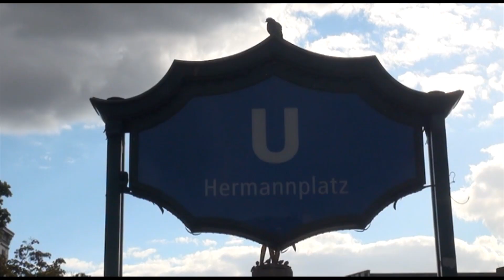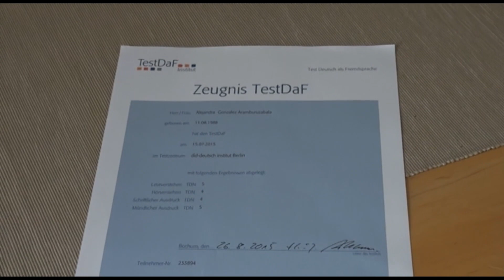Alejandra González Aramburuzabala: futura profesora en Alemania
(El material técnico está cedido por la delegación EFE-Berlín, donde realicé mis prácticas del II Máster Periodismo Internacional Agencia EFE-UNED. El reportaje es el TFM del citado Post Estudio)

Alejandra González Aramburuzabala es una joven barcelonesa de 27 años que emigró a Berlín en 2013.

Al contrario que muchos, para ella el por qué no es haber emigrado a Alemania, sino por qué haber dejado España.

En este vídeo, correspondiente al reportaje "La inmigración española en Alemania", Alejandra cuenta su experiencia en Berlín, ciudad en la que reside, su relación con el idioma y su integración en la sociedad del país